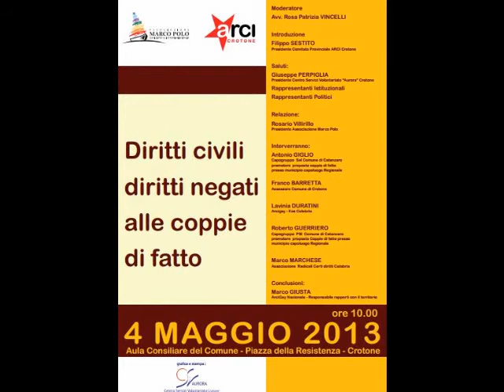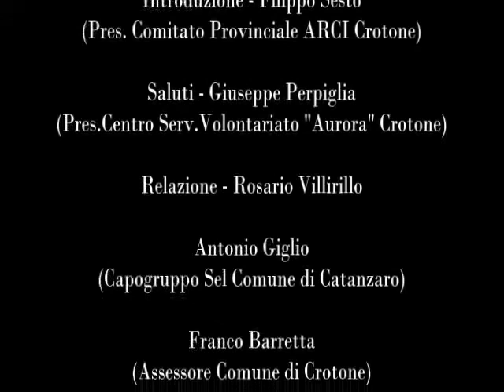04 Maggio 2013 Diritti civili diritti negati alle coppie di fatto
- Crotone 4 Maggio 2013, convegno "Diritti civili diritti negati alle coppie di fatto" organizzato dall'associazione Marco Polo e dall'Arci Crotone.

Moderatore
Avv. Rosa Patrizia VINCELLI
Giornalista

Introduzione
Filippo SESTITO
Presidente Comitato Provinciale ARCI Crotone

Saluti
Giuseppe PERPIGLIA
Presidente Centro Serv. Volontariato "Aurora" Crotone

Relazione
Rosario VILLIRILLO
Presidente Associazione Marco Polo

Interverranno
Antonio GIGLIO
Capogruppo Sel Comune di Catanzaro
promotore proposta coppie di fatto
presso municipio capoluogo Regionale

Franco BARRETTA
Segretario Provinciale Sel

Lavinia DURATINI
Arcigay - Eos Calabria

Roberto GUERRIERO
Capogruppo PSI Comune di Catanzaro
promotore proposta Coppie di fatto presso
municipio capoluogo Regionale

Marco MARCHESE
Associazione Radicali Certi diritti Calabria

Conclusioni
Marco GIUSTA
Arcigay Nazionale - Responsabile rapporti con il territorio